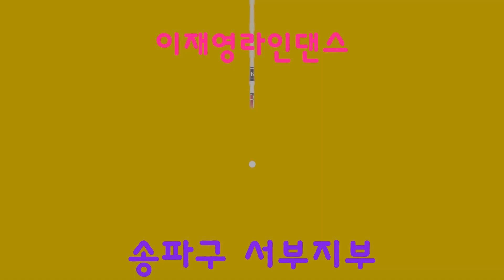Keep This Feeling Linedance Demo & Count 중급레벨 작품 | May 2023 **요즘 젤 핫한 신나는 작품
Count: 64    Wall: 2
Level: Intermediate
Choreo: Darren Bailey (UK) - May 2023
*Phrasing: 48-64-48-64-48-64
Dance by 박낙경님 미키
(사)라인댄스퀸코리아협회 송파구서부지부장(잠실)
송파구 수업문의 // 지도자 자격증 문의
송파구 송파문화원 라인댄스 A반
   화요 초급반 10시 40분 ~ 12시
   목요 초중급반 1시 20분 ~ 2시 40분
   걸음마반 화요일 13시 ~15시
   초급반 월요일 11시 ~ 13시
   중급반 금요일 11시 ~ 13시
송파구 잠실본동 주민자치센터
   라인댄스 A반 월요일   14시 40분 ~ 15시 40분
                   수요일   14시 40분 ~ 15시 40분
   라인댄스  B반 월요일 15시 50분 ~ 16시 50분
                   수요일 15시 50분 ~ 16시 50분
MICKEY CLASS   송파구 잠실본동 스튜디오